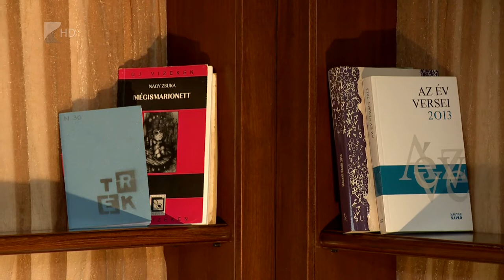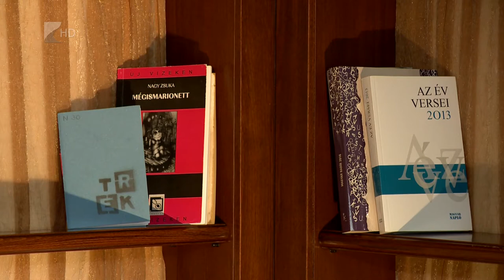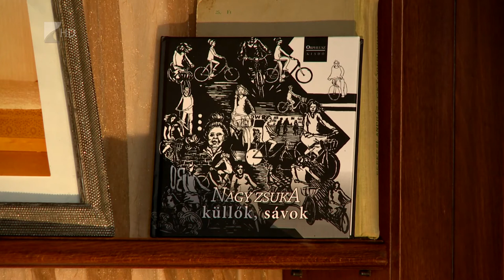Feketén - fehéren, Nagy Zsuka - Kölcsey Tv